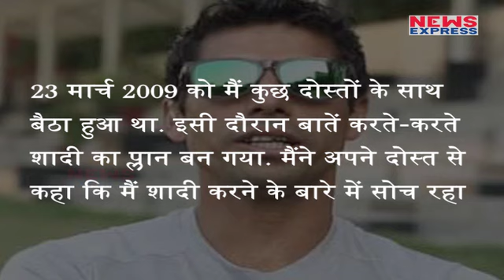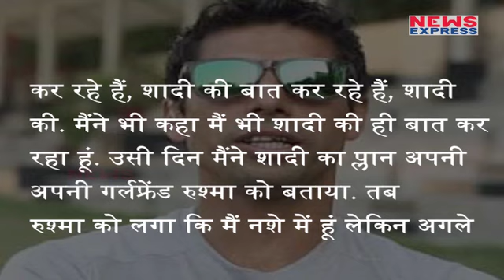1 Week पहले Ashish Nehra को भी नहीं पता था Marriage का Plan, फिर ऐसे हो गई Marriage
Ashish Nehra एक शाम अपने दोस्तों के साथ बात कर रहे थे इसी दौरान उनका Marriage करने का Plan बन गया और 1 Week में ही शादी हो गई.

Edit:-Pardeep Tomar